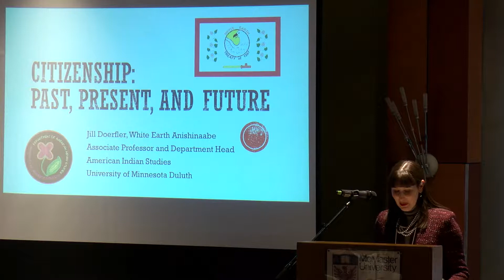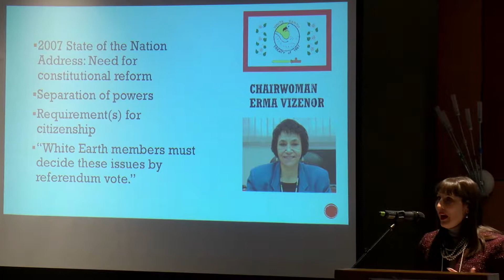From "Preten-dians" to NativerThanYou: New Articulations of Indigenous Citizenship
The 3rd panel of the MIRI, ISP and RCIG joint policy symposium on Indigenous Governance & Settler Aboriginal Policy in an Era of "Real Change".

Panel Host: Chelsea Gabel (McMaster University)
Panelists: Jill Doerfler (University of Minnesota Duluth), Kahente Horn-Miller (Carleton University) and Darryl Leroux (St. Mary's University)